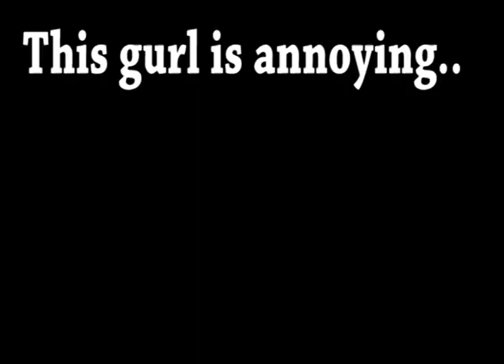If i lose, the video ends | ToH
Comment in this video :), USERNAME and the REASON why u WANT ROBUX :)
When i reached 200 subs, i will make a group for giveaway every hundred giveaway, 200 subs, 300 subs till 5k subs , UwU.